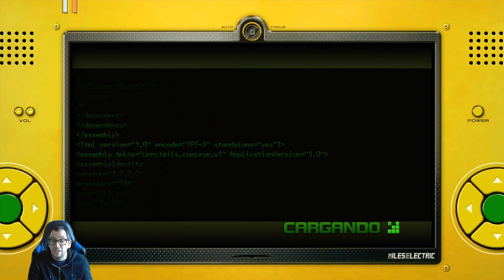Niveles con tensión - Guía definitiva de Sonic Unleashed #50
Espero que lo pasemos genial con esta guía, y les sirva a muchos.

Imagen del Werehog de la miniatura por Infinite stylez’s art

Ii Imide!!